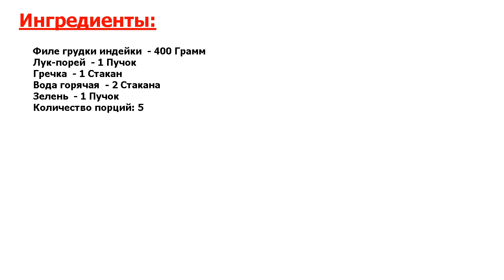★ЭТОТ РЕЦЕПТ СУПЕР!!!★ ГРЕЧКА С ИНДЕЙКОЙ В МУЛЬТИВАРКЕ ★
★Попробуйте! Блюда в мультиварке славятся пользой для организма, ведь в ней пища не пригорает● И, к тому же, это экономия времени● В этом рецепте я расскажу, как приготовить гречку с индейкой в мультиварке●